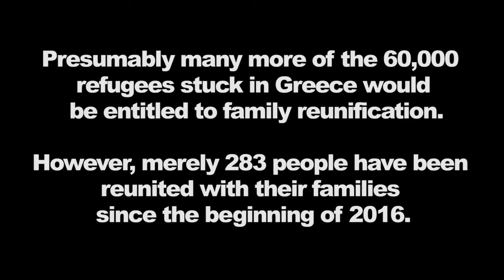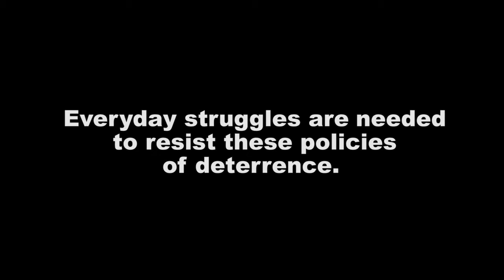Moving Europe: Amani & Tasnim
Die zehnjährige Tasnim ist vor einem Jahr mit ihrem Onkel nach Deutschland gekommen. Ihre Mutter Amani ist noch in Griechenland. Zusammen sind auch sie vor dem Krieg in Syrien geflohen. Bei der Überfahrt von der Türkei nach Griechenland hatten sie sich verloren. Nun sind sie nur wenige Flugstunden voneinander entfernt, können aber nicht zusammenkommen. Der Trennungsschmerz der beiden ist groß und die Ungewissheit, wann und ob überhaupt sie sich wiedersehen werden, kaum auszuhalten.